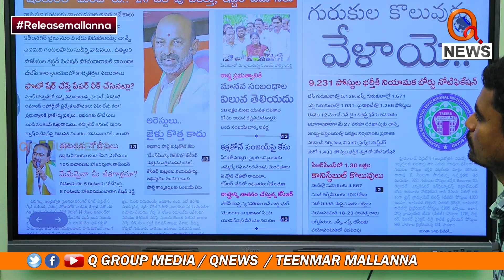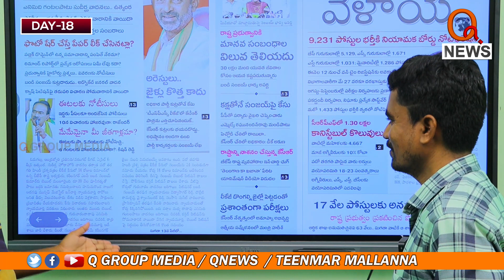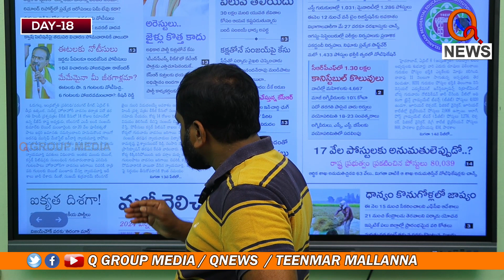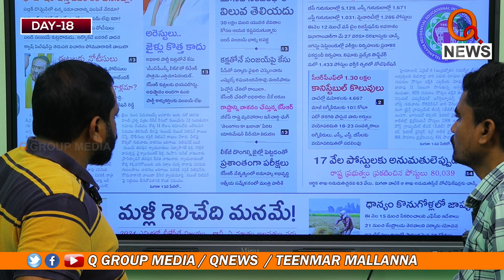నాపై కేసు అధికార పార్టీ కుట్రే | Teenmarmallanna Arrest I Shanarthi Telangana e-paper